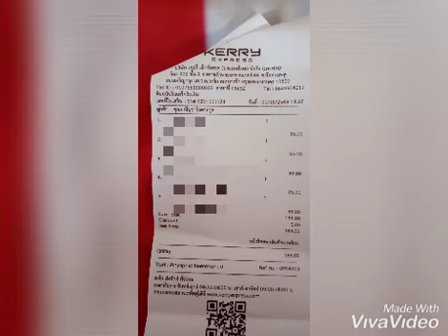ส่งเหรียญหลวงพ่อโอภาสีหลังพญาครุฑ พญานาคคู่ ปี 17 ค่ะ 1 ต.ค. 63